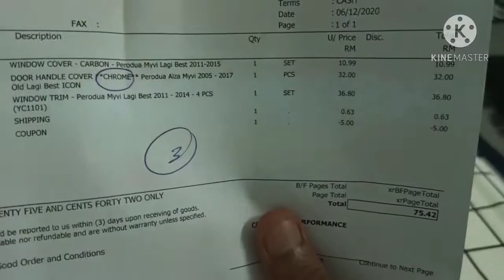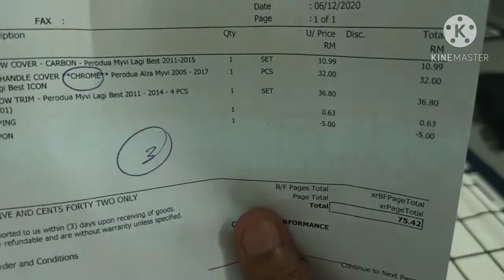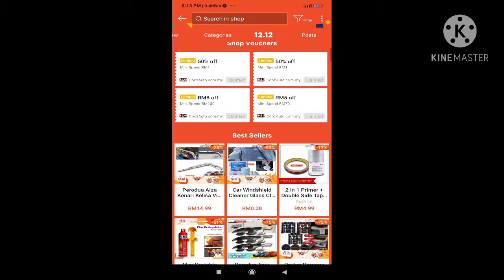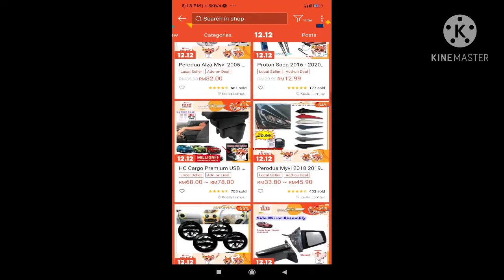Handle Chrome | Lining Chrome Tingkap | Cover Tingkap Segi Tiga Myvi | Shopee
Selamat kembali guys..video kali ni simple je pasal online shoping di shopee..

Anda terbaik.